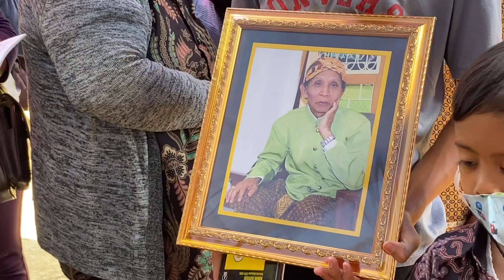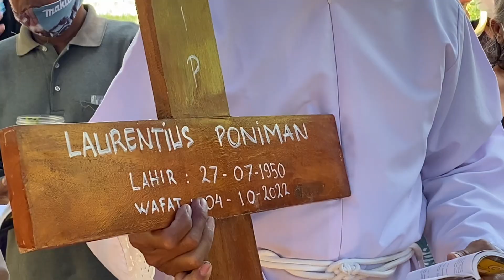RIP Bapak Lourentius Poniman Yogyakarta 04-10-2022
Makam Keluarga Jonggrangan